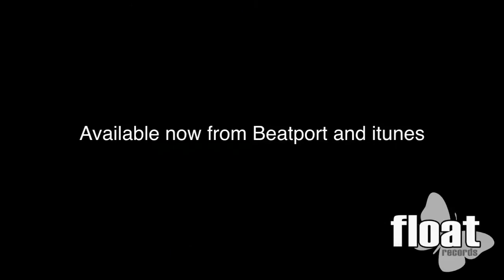Sleeping Pilots - So Alive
OUT NOW

Sleeping Pilots return with an electronica vibe on the new single 'So Alive' taken from the 'Fading Sun' EP which is available now on all good digital stores.